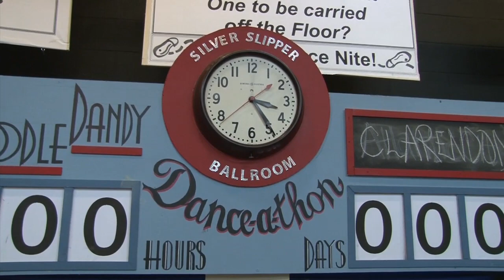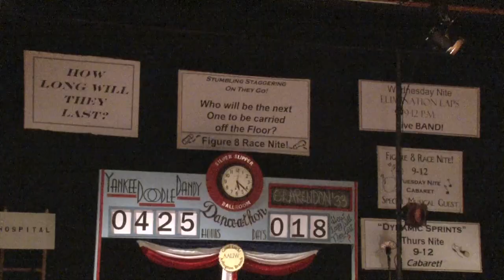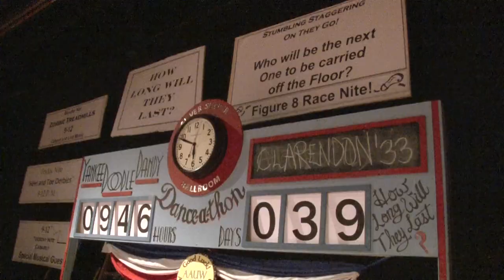Marathon '33 by June Havoc - American Century Theater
American Century Theater presents Marathon '33 by June Havoc, July 27-August 25, 2012 at Gunston Theatre Two, 2700 South Lang Street, Arlington, VA. Director, Jack Marshall, Musical Director, Tom Fuller, Choreographer, Sherry Chriss. Performances Thursday, Friday and Saturday evenings at 8 pm, Saturday and Sunday matinees at 2:30 pm.
Video by Abby Sternberg, mediamasters.tv.